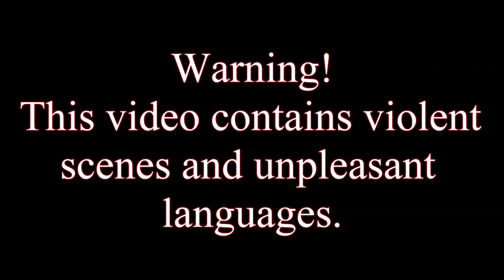GTA IV story mode episode 50. I'm gonna kill some bikers from Ray.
Thank you guys for watching this video don't forget to subscribe and like this video and turn notification on so you don't miss when I upload a new video and I will talk to you guys very soon have a good day (: